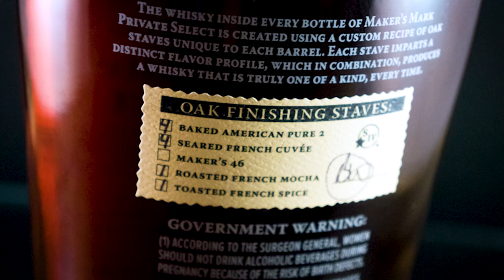Maker's Mark RC6 Limited Edition Bourbon BLIND Review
We try to do our videos like we like our Whiskey, unfiltered and uncut.

Email requests for bottles for us to review: and Erin will put it on her short list of bottles for us.